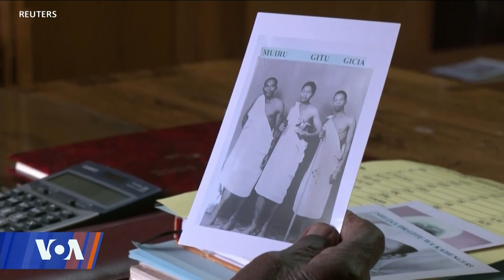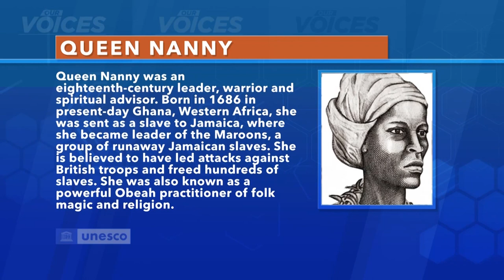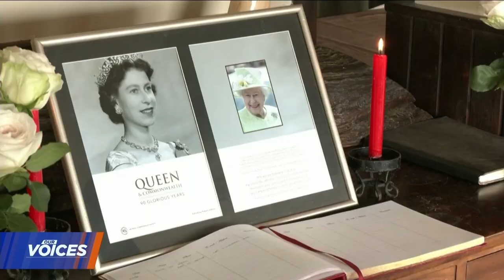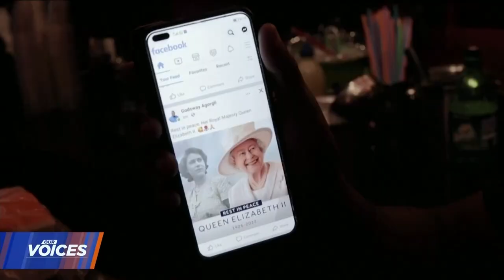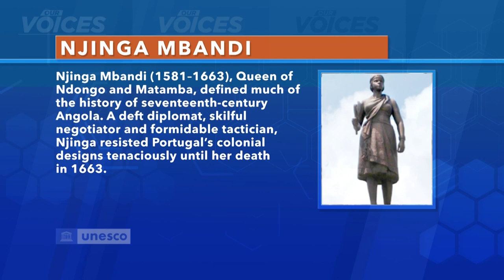VOA Our Voices 432: When Women Lead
Following the death of Britain's longest-reigning monarch, some Africans are mourning Queen Elizabeth's death while others are not. On this week’s episode, we will hear diverse voices on Queen Elizabeth’s long and controversial relationship with Africa. Also, we explore Africa's own queens and prominent women who have changed the course of history.